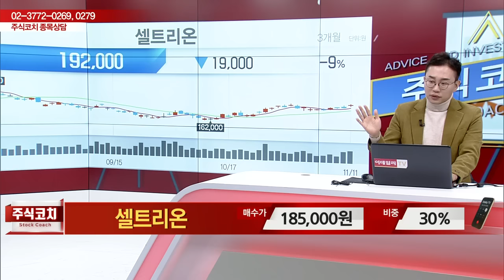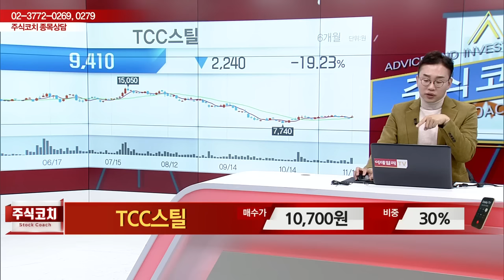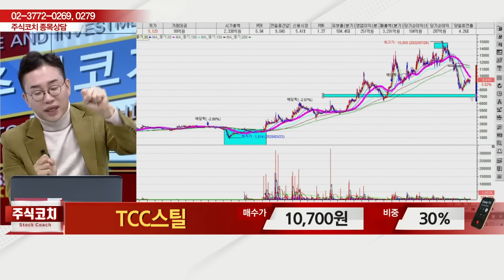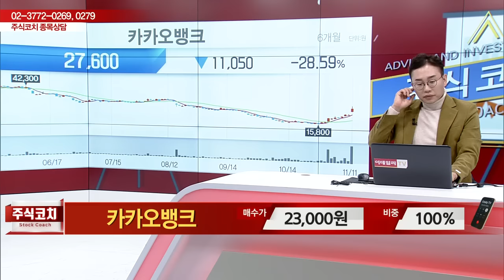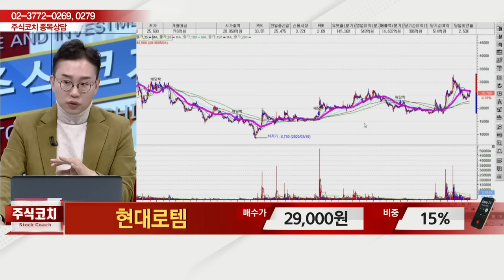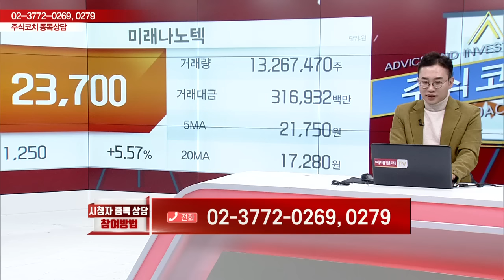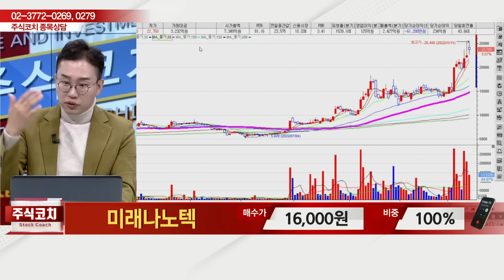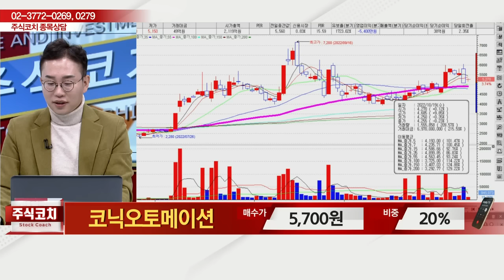한국선재,삼성엔지니어링,SK아이이테크놀로지,이수화학,지투파워,주성엔지니어링,한미글로벌,셀트리온,TCC스틸,카카오뱅크,현대로템,미래나노텍_김현구의 주식 코치 2부 (20221112)